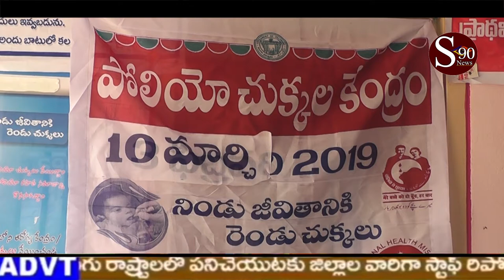కేశవపూర్ లో దుర్గాటి మండల్ లోని ఆదివారం పల్స్ పోలియో